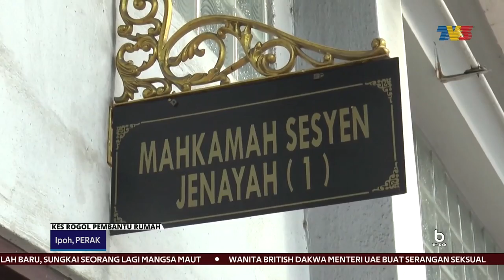MAHKAMAH | Bicara Kes ADUN Tronoh Bermula 21 Disember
Mahkamah Sesyen Ipoh menetapkan perbicaraan kes rogol pembantu rumah warga Indonesia yang dihadapi ADUN Tronoh, Paul Yong Choo Kiong, berlangsung selama tiga hari bermula 21 Disember depan.